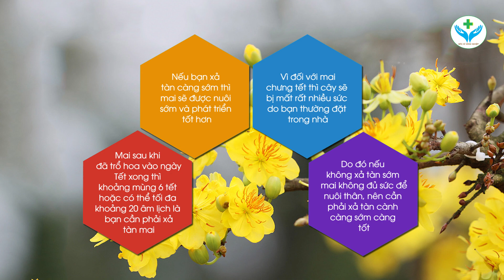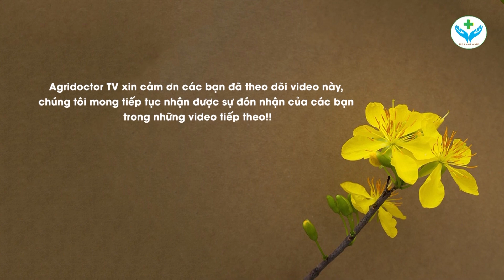Cách xả tàn cây hoa mai sau Tết ┃Nông Sản ND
Xả tàn cho cây mai là một khâu rất quan trọng, quyết định đến mùa hoa năm sau nở rộ đúng dịp Tết hay không. Vậy bạn đã biết cách xả tàn cho mai chưa? Hãy theo dõi video “CÁCH XẢ TÀN CHO CÂY MAI SAU TẾT” trên đây của Nông Sản ND để có thêm kiến thức về xả tàn mai đúng cách nhé!

*Nội dung của video gồm:
- Tác dụng của việc xả tàn cho cây mai
- Thời điểm xả tàn cho cây mai vàng
- Cách xả tàn cho cây mai đúng cách:
+ Quan sát tổng thể cây mai trước khi xả tàn
+ Cách tỉa các cành mai lớn lớn
+ Cách tỉa các cành mai nhỏ

*Các bạn có thể tham khảo trực tiếp trên video để tìm hiểu kỹ hơn!
Chúc các bạn thực hiện thành công với phương pháp trên. Nếu có bất kì thắc mắc nào, hãy để lại dưới phần bình luận để được giải đáp nhé!